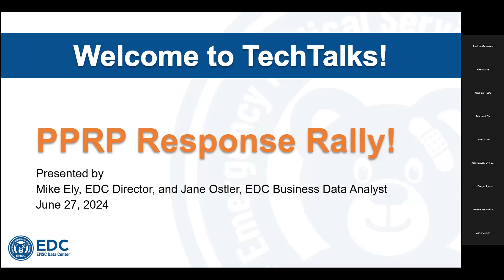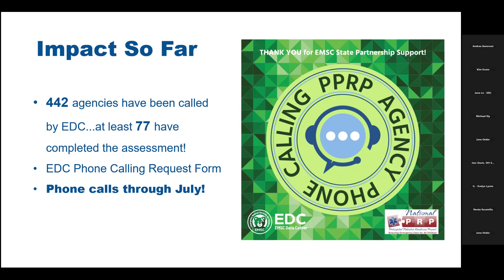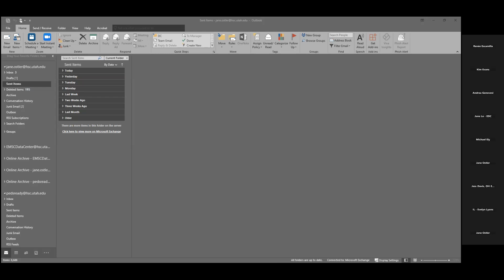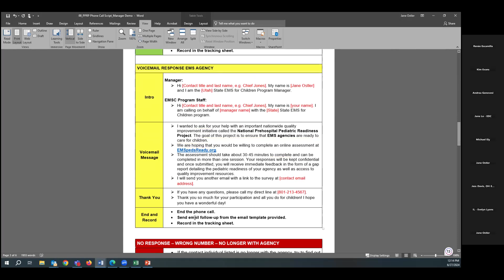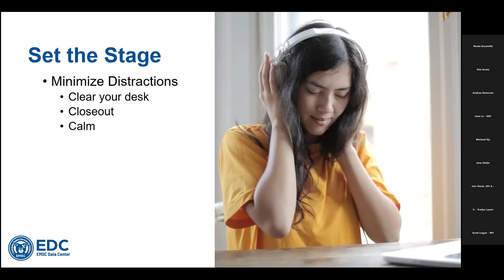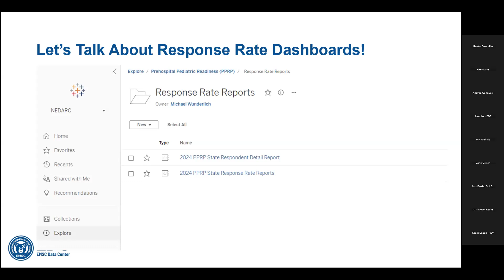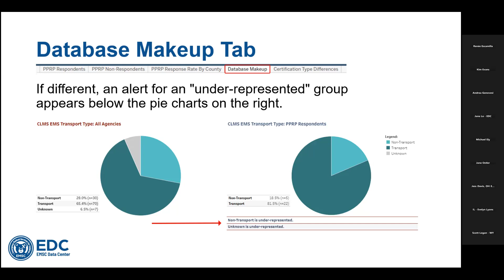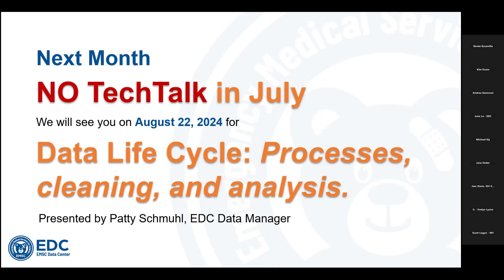PPRP Response Rally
Mike Ely and Jane Ostler talk about how the PPRP Assessment is going so far, give some tips on making follow-up calls to non-responding agencies, and talk about how to use your response dashboards to decide which types of agencies to try to target for calling.